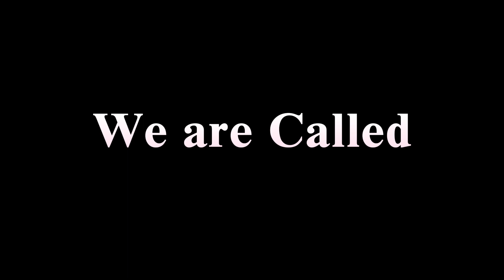We are Called-David Haas-PianoCoversPPIA